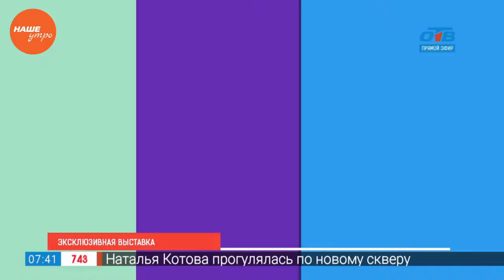Шедевры мастеров Парижской школы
Увидеть своими глазами подлинники картин Шагала, Пикассо, Дали и Матисса в Челябинске? Да запросто! Ведь у нас в Музее изобразительных искусств открывается уникальная выставка «Шедевры мастеров Парижской школы».

Проект предоставлен Санкт-Петербургской галереей современного искусства PS Gallery из собственной коллекции и личного собрания известного российского коллекционера Марка Башмакова. Подробнее о работе выставки и о том, что ещё интересного могут увидеть челябинцы в музее, нам рассказали Станислав Ткаченко, директор Челябинского государственного музея изобразительных искусств и Яна Кириллова, арт-директор галереи современного искусства PS-Gallery.